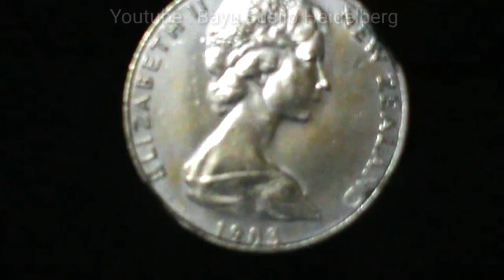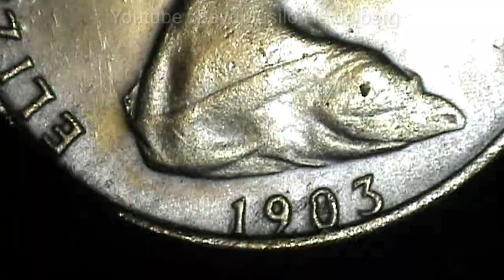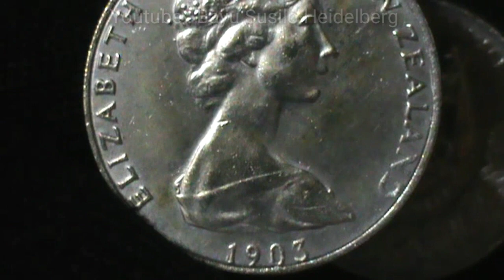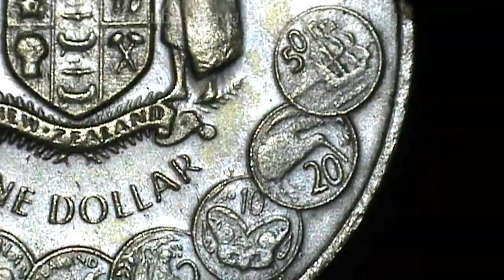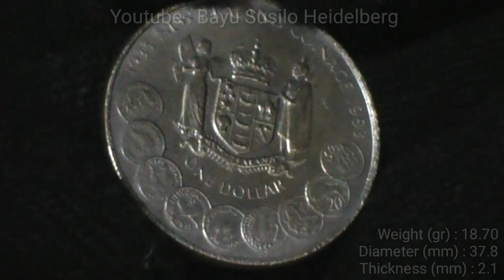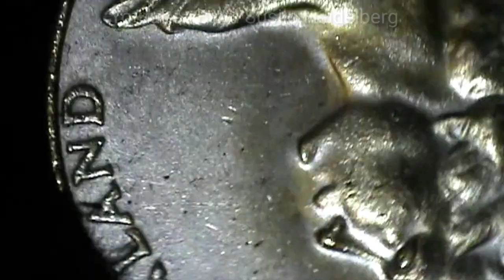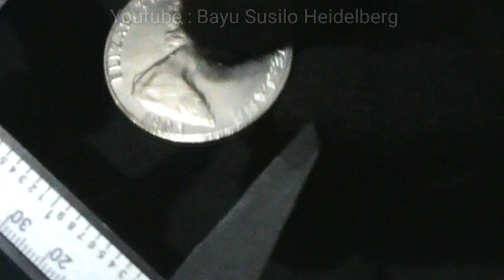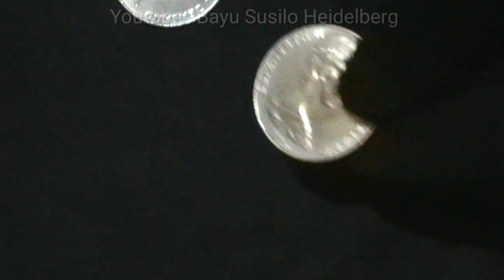1903 New Zealand One Dollar 1933 - 1983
My coin collection :

1903 New Zealand One Dollar 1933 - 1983

No Magnet
Ping Sound Tes Coin Silver
Every time a coin is cleaned with a silver cleaner, the coin turns yellow over time